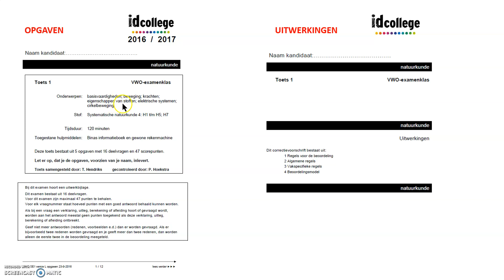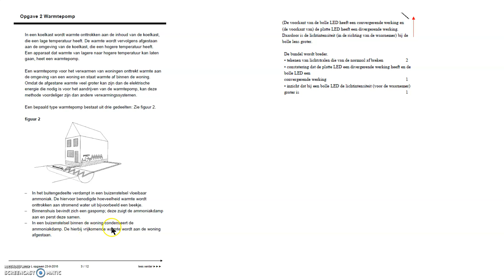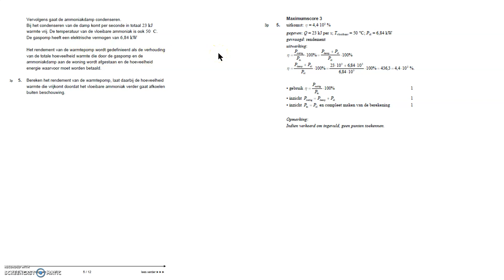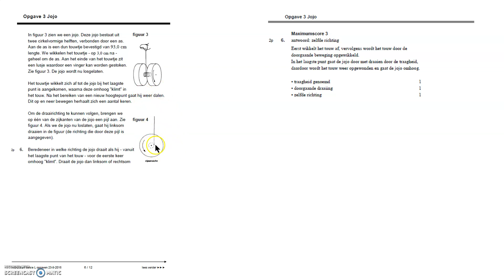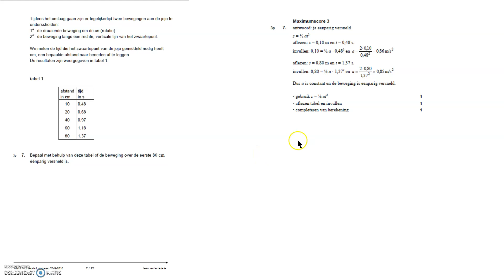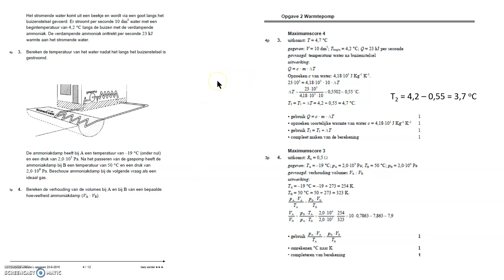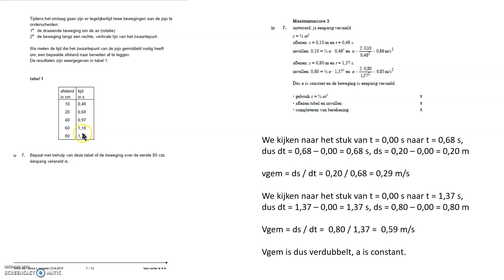Natuurkunde Vwo Proeftoets SE1 versie L deel 1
Bij opgave 1 met n is 2,3 in plaats van met  n = 1,2.
Grenshoek wordt dan 26 graden en niet 56 graden.